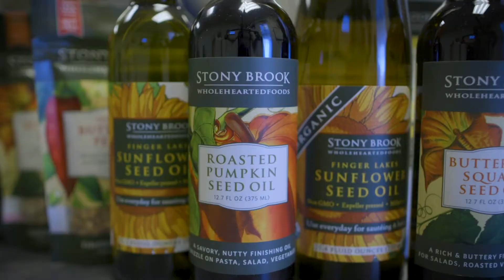Center of Excellence for Food and Agriculture at Cornell AgriTech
Cornell AgriTech’s Center of Excellence in Food and Agriculture accelerates growth and positions New York state as a global leader in agricultural and food innovation by attracting additional investment, creating new jobs and fostering the growth of new companies, new products and existing businesses. The Center for Excellence serves as a hub connecting New York businesses and entrepreneurs with services they need to grow.